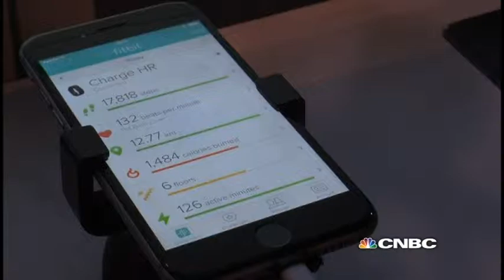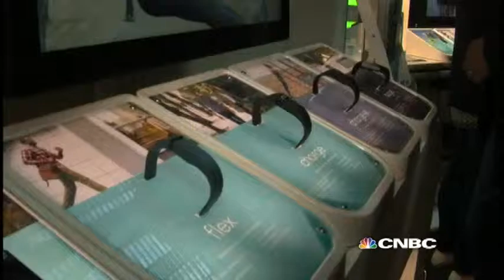Fitibit to Track Your Heart | Mobile World Congress | CNBC International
Fitibit wants to track your heart. CNBC's Phil Han reports on the new product launch by wearables maker Fitbit and why they want to track your heartbeat.